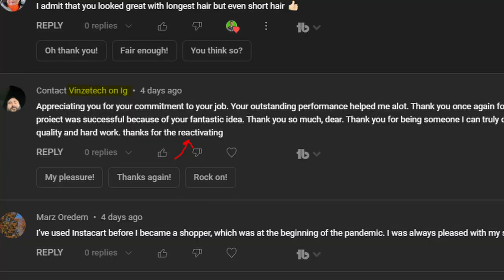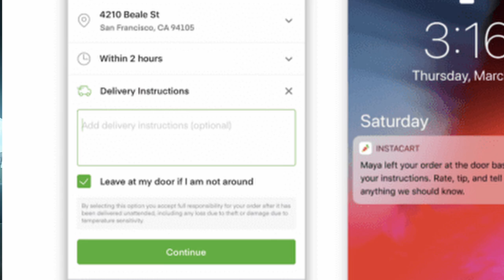Instacart: 10 Scams To Avoid As A Shopper!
Instacart: 10 Scams To Avoid As A Shopper! I have been an instacart shopper for over 2 years now, and I have learned alot in this time period. I have seen my friends fall for some of these scams, and I have even been scammed on instacart myself. So hopefully this can help new instacart shoppers avoid these common scams!

My Suggest Gear